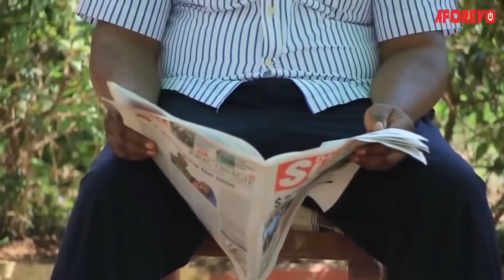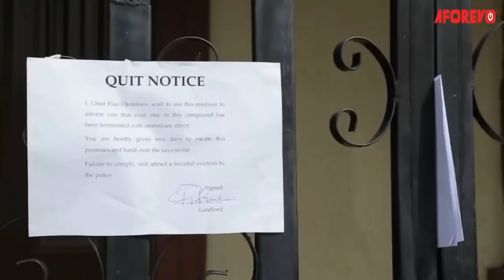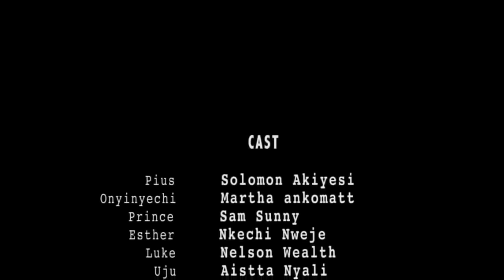Comment Le Riche Milliardaire M’a Aidé À Marcher À Nouveau - Films Nigerian En Francais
Un film nigérian en français Avec: Solomon Akiyesi, Martha Ankomah, Sam Sunny